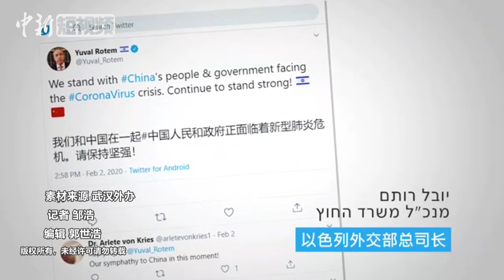以色列政要和民众为中国抗击疫情加油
日前，面对新冠肺炎疫情，以色列政要和民众纷纷录制视频为中国抗击疫情加油。